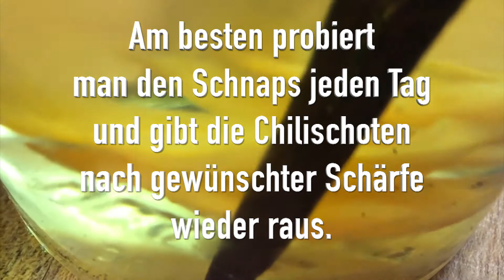Chili Schnaps ansetzen - Rezept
Selbstgemachter Chilischnaps Rezept

Du hast einen Rezeptvorschlag? Schreibe uns einen Kommentar.